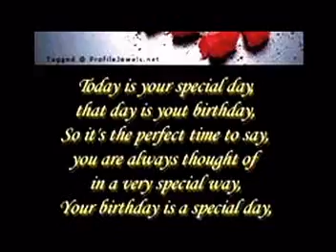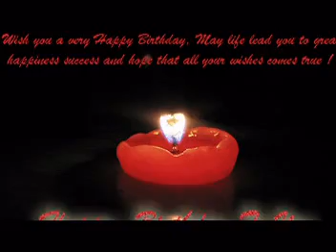happy birthday baby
Happy birthday,baby-Tony Christie

 There's a special day for everyone
that comes but once a year ...
and for you my love that day of days is here ...
so have a happy birthday baby,
may all your dreams come true,
the way mine have with you.
this special day i'd like to say i wish you every happiness,
i hope you're feelin' fine,
now you'll have a real good time
and i wish you happy birthday baby mine.
i don't know what i'd do if ever i lost you
i'd have no today no tomorrow
you've made a simple joe
more happy than you know
and today i wanna say i love you so...
wear your red dress tonite
and we'll dine by candlelight
while the band plays those great golden oldies,
i'll take you to a show
and when its time to go
i'll tell the cab to drive us home real slow...
so have a happy birthday baby, may all your dreams come true,
(happy birthady baby)
i wish you happy birthday baby mine (happy birthady baby)
happy birthday baby mine
(happy birthady baby)